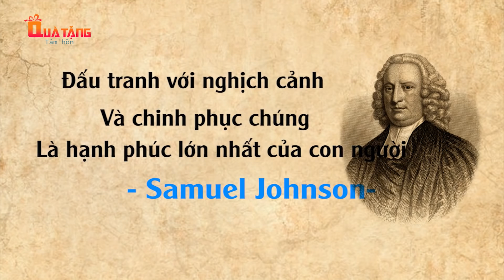TRÂU HÚC PHÚ ÔNG - TRUYỆN CỔ TÍCH - QUÀ TẶNG CUỘC SỐNG - KHOẢNH KHẮC KỲ DIỆU - CHUYỆN CỔ TÍCH